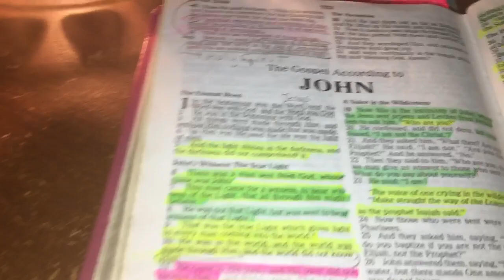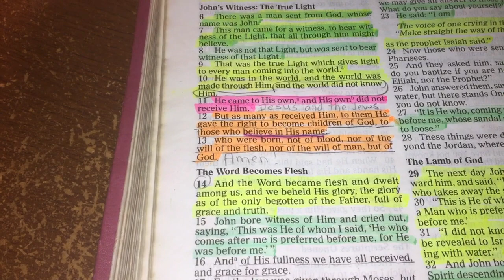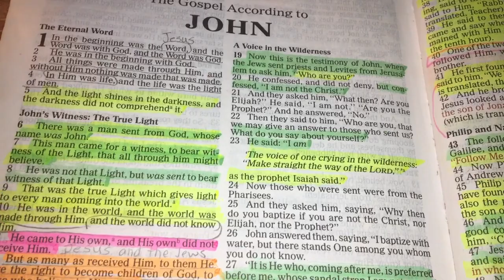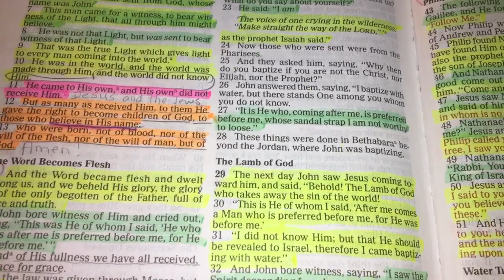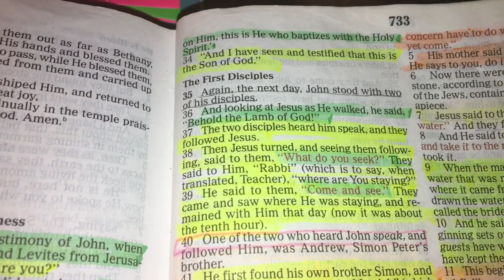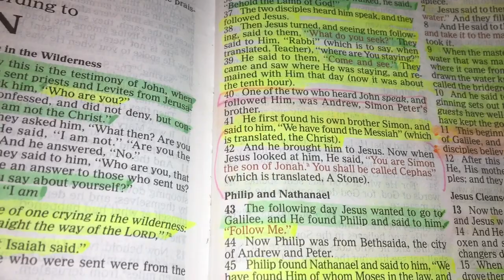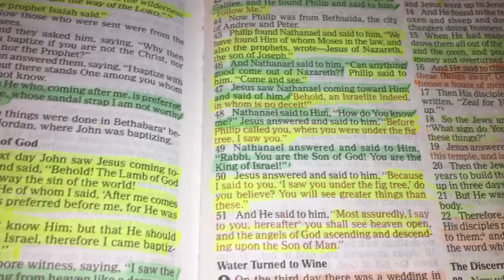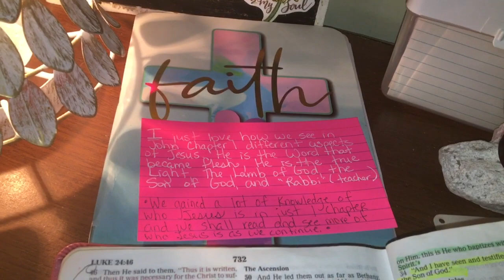February’s Daily Scripture Reading (February 18th, 2024)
Today’s Daily Scripture Reading is: John Chapter 1.